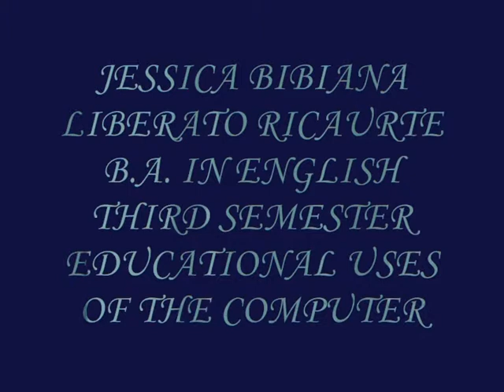JESSICA LIBERATO - EDU. USES OF THE P.C.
THIS IS MY SIMPLE WAY OF INTRODUCING MYSELF USING WINDOWS MOVIE MAKER AND YOU TUBE.